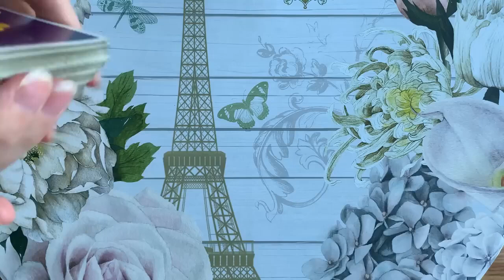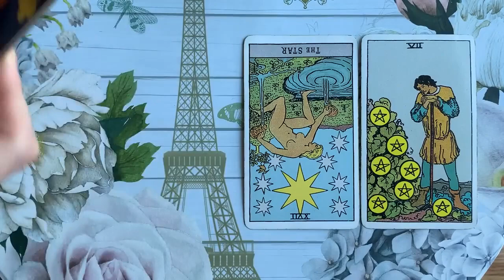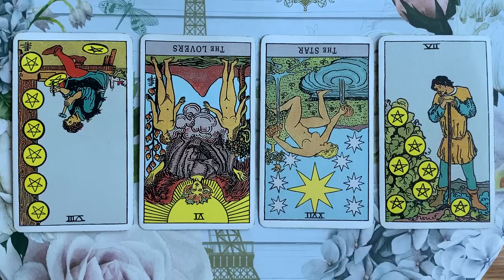LIBRA🔥 THIS WILL SHOCK YOU!!🔥23 DECEMBER 2023 DAILY TAROT